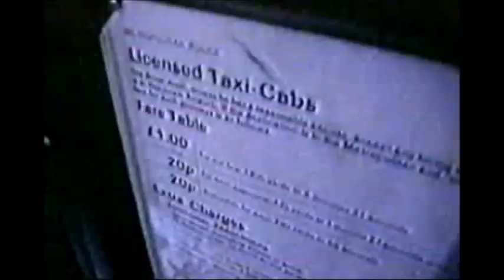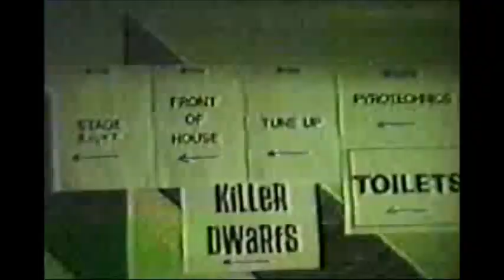KILLER DWARFS interview...and Bruce Dickinson ripping off Darrell Dwarf's undies! (Much 1989)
"Nothing Gets Nothing" live in concert, behind the scenes footage, the music scene in Canada at the time, touring with Iron Maiden. Also, Bruce Dickinson rip the pants right off Darrell Dwarf!